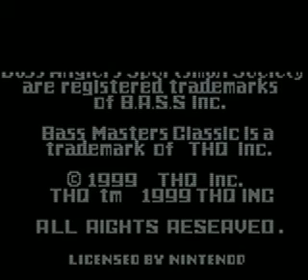Bass Masters Classic (Game Boy Color)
-Gameplay
-Double size